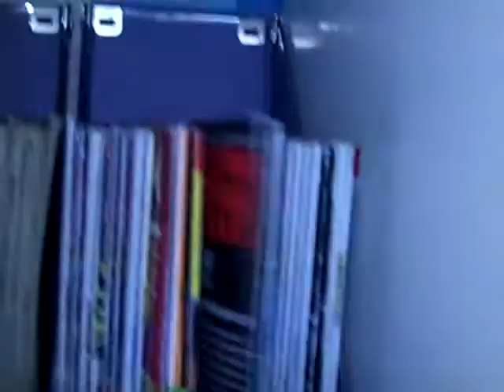willy der glaubliche folge 2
sie müssen die welt retten